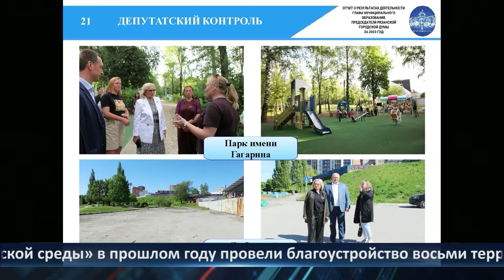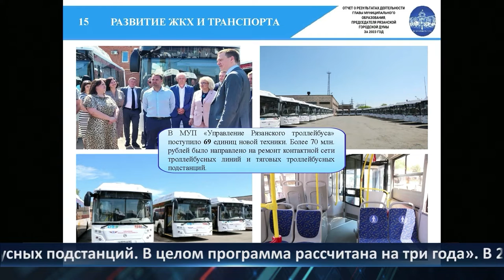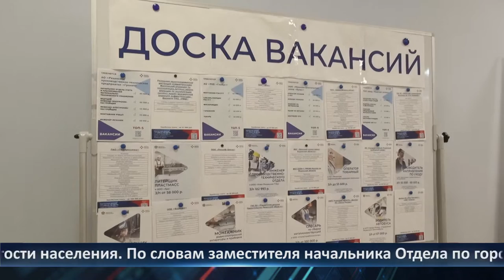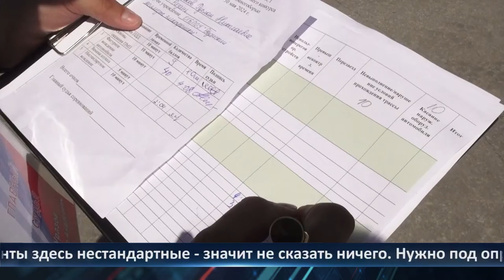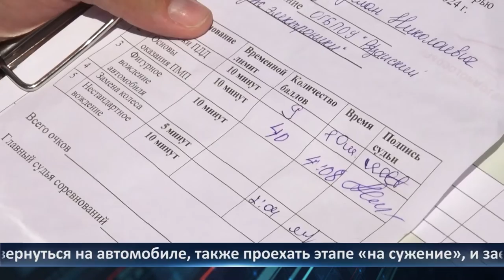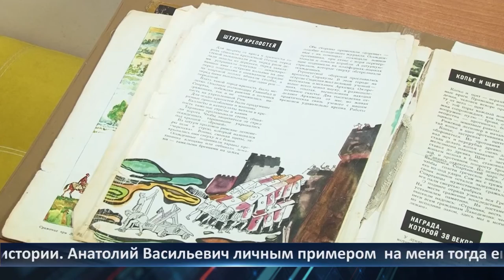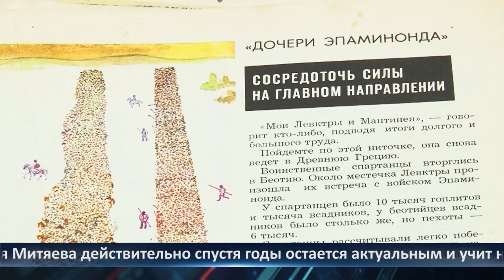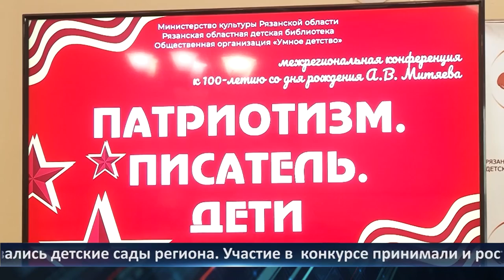День города - новости Рязани 30.05.2024